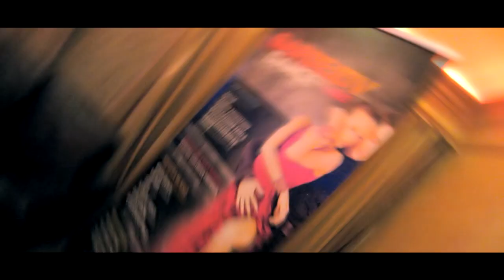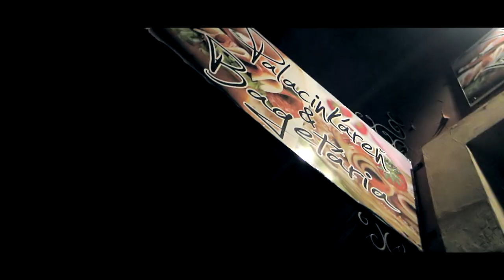amazing Bardejov - (SERGEI-X)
style: finger style and dubstep
remake: Ewan Dobson - Time2
vintage analog: Vermona synthesizer

please visit youtube channel jakub tuleja and channel videocamdesign

Created by videocamdesign & Jakub Tuleja Team (video,music,clip)
Recorded with permission
Thanks !!